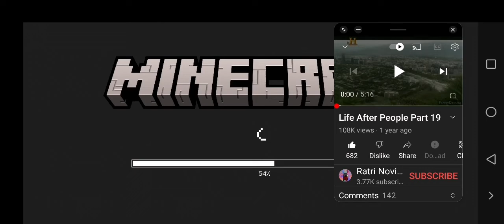Life After People Part 19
Landmarks:

Fireworks Factory
Palm Springs Aerial Tramway
Silver Bullet Coaster
Palm Springs Wind Farm
Amsterdam
Trinity Dam
USS Missouri
LAX Control Tower & the
LAX Theme Building
Exploding Car
Exploding Building
San Roque Gonzalez Bridge
Titanum La Portada
Edificio Copan
House
Angel of Independence
Obelisk of Buenos Aires
Mexico WTC
San Remo
JPMorgan Chase Tower